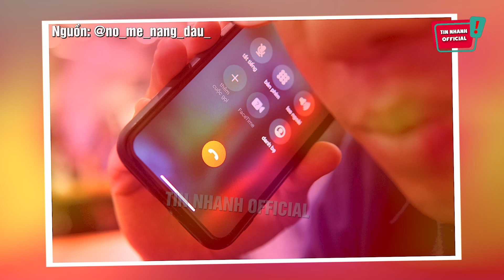Vệ sinh 'MÁY LẠNH' cho khách, thanh niên phát hiện 'CHIẾC ĐẦU LÂU' nằm trên đầu giường | Tin 3 Phút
Vệ sinh 'MÁY LẠNH' cho khách, thanh niên phát hiện 'CHIẾC ĐẦU LÂU' nằm trên đầu giường | Tin 3 Phút | Tin Nhanh Official